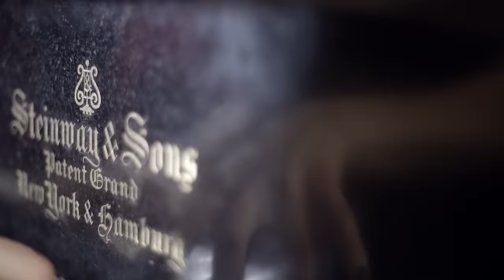The Oxford Girl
From the album 'The Ballad of Shirley Collins'.
Performed and arranged by Olivia Chaney.

Recorded by Bobby Williams.
Mixed by Leo Abrahams.
Film by Bobby Williams.